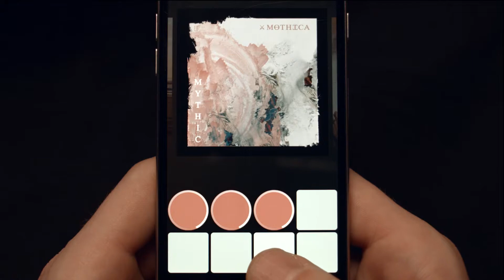Mothica - "Scared" on Jammer